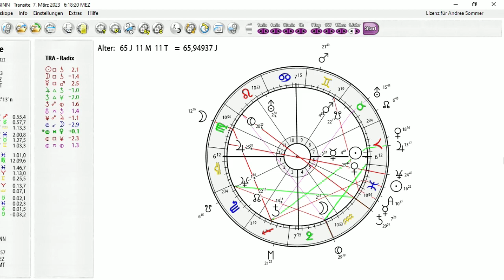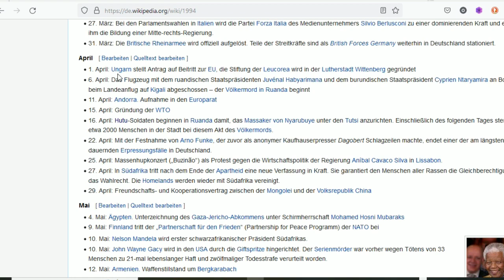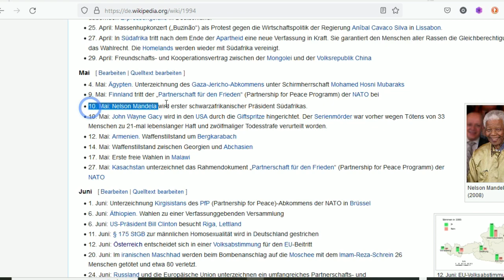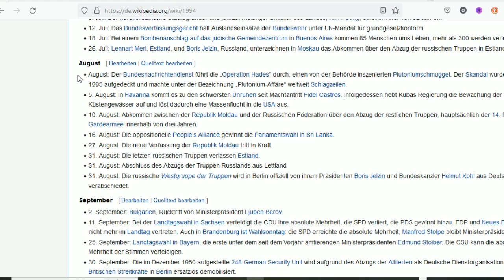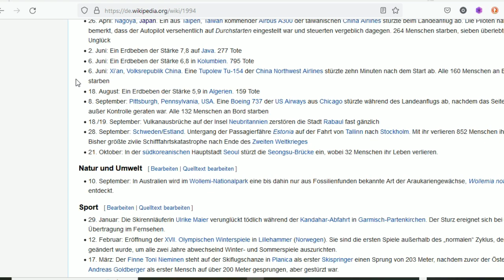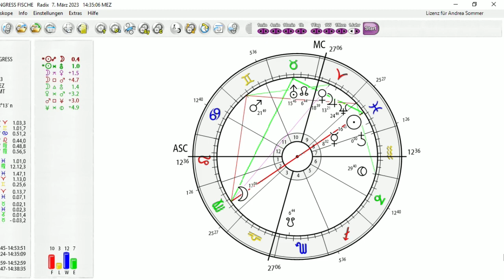Saturn in den Fischen, der Hüter der Schwelle bekommt nasse Füße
1994 war Saturn das letzte Mal im TKZ der Fische, es gab vermehrt Flugzeugabstürze, Genozid, Erdbeben, Anschläge..& Mr. Gates hat sich das daVinci Werk gekauft - Codex Leicester..wofür nur...

AstroInvestigation
Impulse für Selbstdenker.